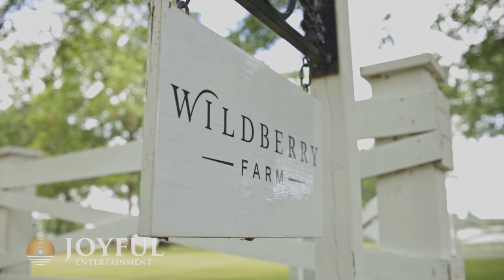Joyful Entertainment Presents: Wildberry Farm Wedding Venue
Take a look, as the Myrtle Beach area DJ company Joyful Entertainment gives you a tour of the beautiful Wildberry Farm wedding venue, located in Marion, SC!

Joyful Entertainment: @joyfulentertainmentsc
Wildberry Farm: @wildberry_farm
Adventure Film Company: @advntrfilmco